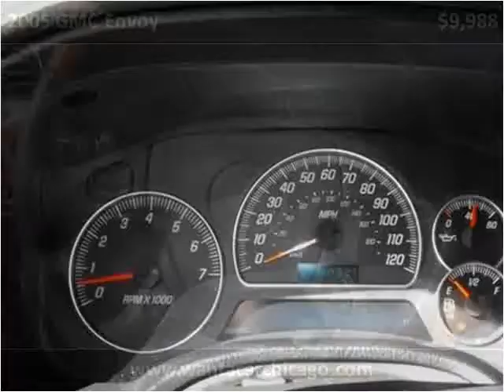2005 GMC Envoy Used Cars Lombard IL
This 2005 GMC Envoy is available from Morgan Motors.